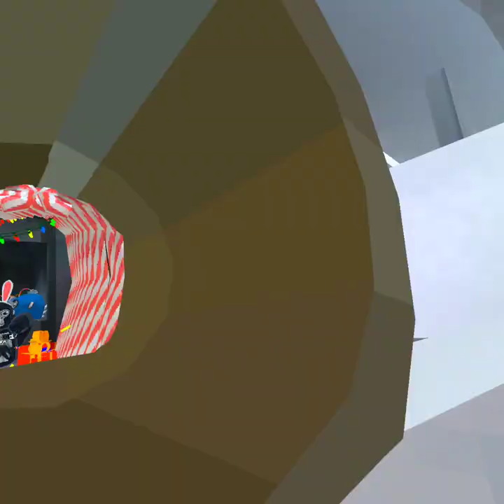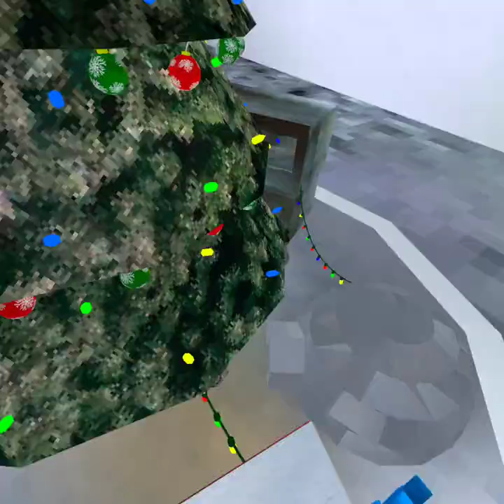Christmas update gorilla tag.